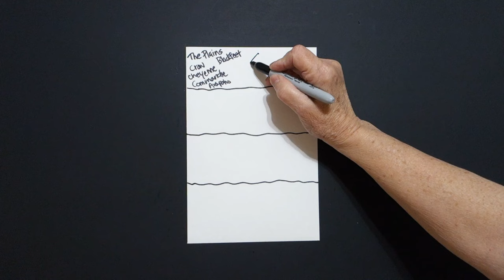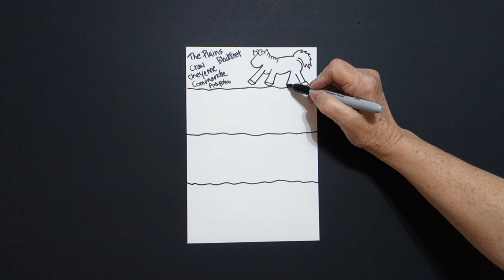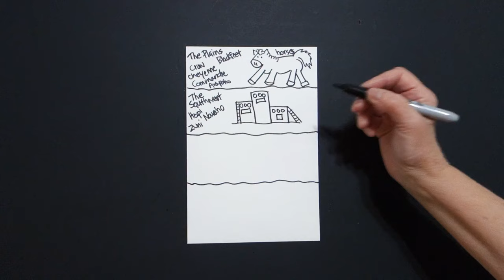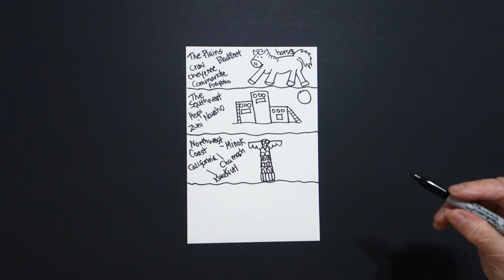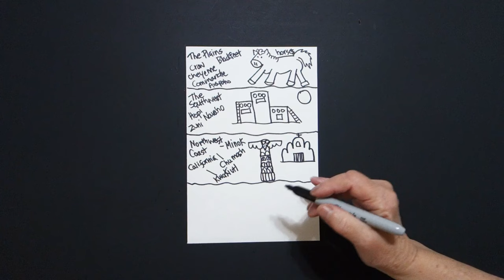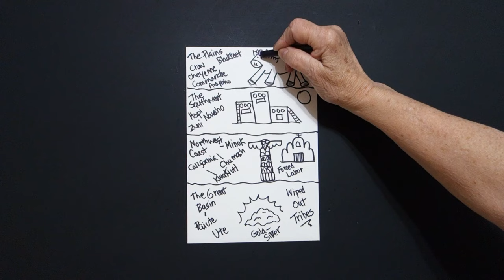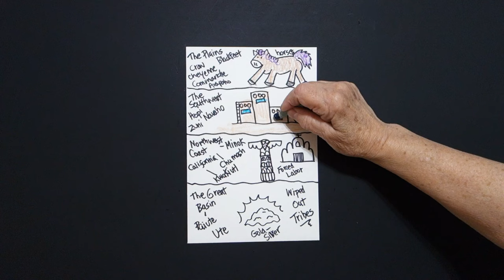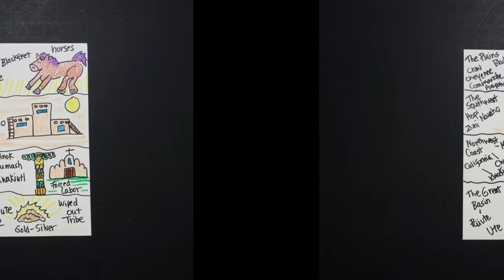Let's Draw Native American Tribal Regions! (Part 2)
Easy to follow directions, using right brain drawing techniques, showing how to draw Native American Tribal Regions! (Part 2) These include The Plains - The Southwest - The Northwest - The Great Basin.